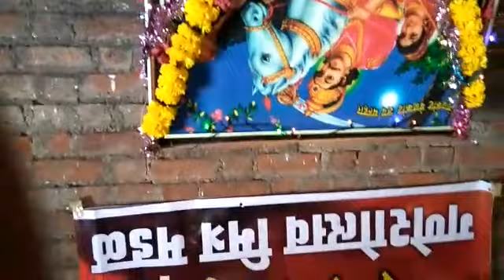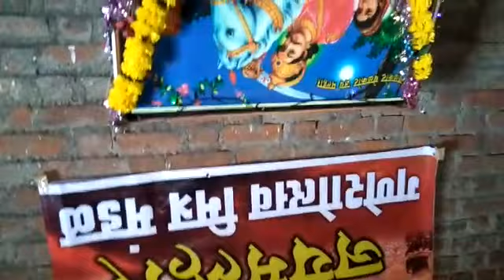Jay Malhar Mitramandal Ganeshotsav Ambi Dumala - 2017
Jay Malhar Mitramandal Ganeshotsav 2017 Ambi Dumala Enjoying